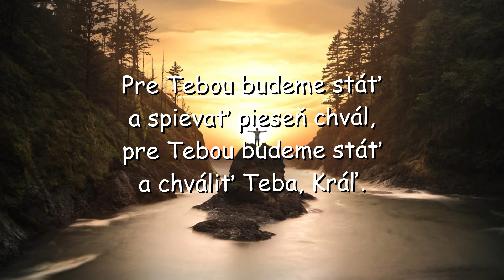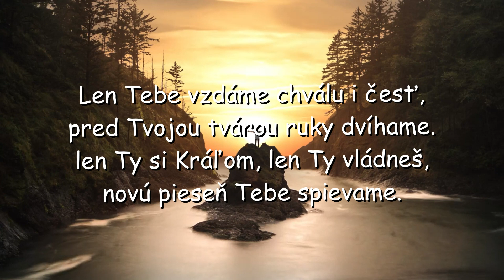Pred Tebou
Pre Tebou budeme stáť
a spievať pieseň chvál,
a chváliť Teba, Kráľ.

Ježiš, Ježiš.
Ježiš, Ježiš.

Len Tebe vzdáme chválu i česť,
pred Tvojou tvárou ruky dvíhame.
len Ty si Kráľom, len Ty vládneš,
novú pieseň Tebe spievame.

Ježiš, Ježiš.
Ježiš, Ježiš.